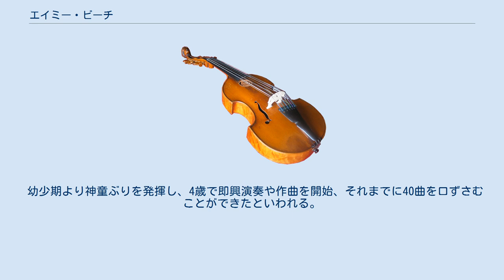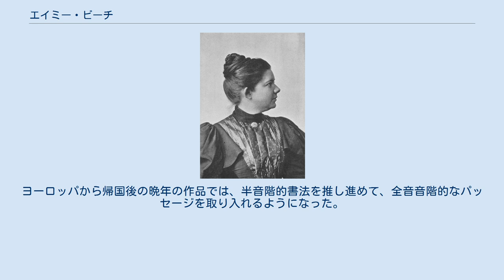エイミー・ビーチ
エイミー・ビーチ エイミー・ビーチ（Amy Marcy Beach, 1867年9月5日 - 1944年12月27日）は、アメリカ合衆国のピアニスト・作曲家。
創造的な作曲家として成功した最初のアメリカ人女性である。
生前は当時の習慣に従ってビーチ夫人（Mrs. H.H.A. Beach） と名乗って音楽活動に携わった。
 ニューハンプシャー州ヘニカー出身で旧姓はマーシー＝チェニー（Marcy Cheney）。
両親はともにピルグリム・ファーザーズにさかのぼる家系で、父方のマーシー家は政治・軍事・外交・学問・工業で成功者を輩出している。
母親クレアは結婚によって断念したが、すぐれたピアニストであった。
 幼少期より神童ぶりを発揮し、4歳で即興演奏や作曲を開始、それまでに40曲を口ずさむことができたといわれる。
6歳から厳格でうるさ型の母親にピアノの手ほどきを受け、まもなくショパンやシューマンを含むレパートリーを、非公式の場で演奏することができるようになり、また自作を記譜して残す習慣も身につけた。
1883年にピアニストとして正式にデビューし、いくつかの協奏曲をボストン交響楽団と共演する。
 1885年にボストンの外科医ヘンリー・ビーチ博士に後妻として娶られる。
この結婚はエイミー自身よりも、母親が乗り気であったとされ、演奏活動によって報酬を得ることを止めるようにとのビーチ博士の要望も、母親の同意を得て示されたようである。
しかしながらビーチ博士は、新妻の才能がピアニストとしての演奏よりも、作曲にあることを確信していたようで、作曲家としてたゆまぬ活動を続けるように説得し、応援し続けた。
博士がビーチに作曲をさせたのは、家庭に引き止めておきたかったからだとする主張もかつては唱えられたが、現在では博士が彼女にいっさい家事をさせなかったことがわかっている。
いずれにせよ、ビーチのピアニストとしての活動は制約されたものの、新作を含めて自作の発表で演奏することは許可されていたため、ビーチの盛んな創作活動は、演奏活動への希望と結びついていたのかもしれない。
 1910年に夫が不慮の事故死をとげ、翌年に母親も他界すると、ピアニストとしての活動に復帰し、自作の紹介も兼ねてヨーロッパに渡った。
第一次世界大戦の勃発によって1914年にアメリカに強制送還されるまで、ドイツを拠点に演奏活動と外国生活を楽しんだ。
ベルリン・フィルハーモニー管弦楽団によって、「交響曲ホ短調「ゲール風」」（1897年頃作曲）と「ピアノ協奏曲嬰ハ短調」（1899年頃作曲）が演奏されたのもこの頃であり、自作がベルリン・フィルによって演奏された、最初のアメリカ人作曲家にして最初の女性作曲家となった。
 帰国後は、新時代の趣味の変化によって、作曲家としてほとんど顧みられなくなったが、ニューハンプシャー州ピーターバラのマクダウェル・コロニーや、ニューヨーク州を拠点に創作活動を続けた。
また、女性作曲家の長老として、数々の社会事業で指導的な役割を積極的に引き受けた。
ニューヨーク市で老衰により亡くなった。
享年77。
 エイミー・ビーチは、ブラームスの堅固で精巧な作曲技法と、ワーグナーの進歩的な和声法や半音階的な書法を、独自のやり方で調和させた作曲家であった。
フランスの音楽理論を独習したため、色彩的な管弦楽法や流麗な転調、魅力的な旋律美と情熱的な表現などが特徴的で、以上の性格からエイミー・ビーチの作風は、いくぶんフランクや初期のツェムリンスキーによく似ている。
 当初はドイツ・ロマン派音楽の模倣に始まったが、チャドウィックとの親交やマクダウェルに対する敬意、ドヴォルザークへの反感から、イギリス諸島に由来する民族音楽（とりわけスコットランドやアイルランドの民謡）の要素を、積極的に取り入れるようになった。
唯一の交響曲に添えられた副題「ゲール風 Gaelic」とは、ケルト民族の部族名ゴイデルを暗示しており、つまりは「アイルランド風」という意味である。
 その他の主要な作品に、「交響的ミサ曲 変ホ長調」（1893年）、「ヴァイオリン・ソナタ イ短調」（1898年ごろ）、「ピアノ五重奏曲 嬰ヘ短調」（1906年）、「弦楽四重奏曲」（1921年ごろ）、「ピアノ三重奏曲 イ短調」（1941年ごろ）のほか、たくさんの合唱...